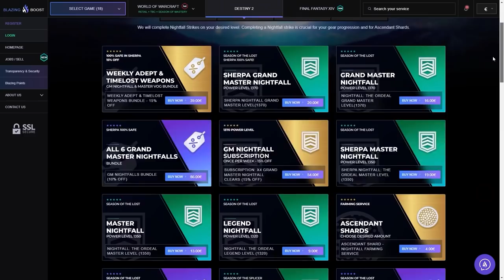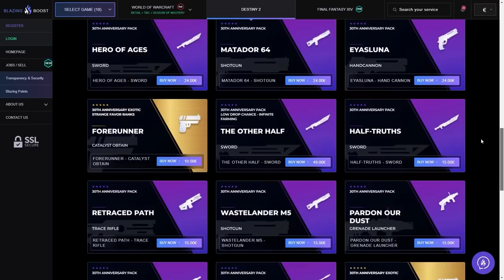TODOS los 3 COFRES y las 9 SALAS SECRETAS! - ARMAS ROJAS GARANTIZADAS (Voto del Discípulo) Destiny 2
0:00 Introducción
1:28 COFRE SECRETO nº1 - Entrada
2:20 COFRE SECRETO nº2 - Entre El Cuidador y Exhibición
4:10 COFRE SECRETO nº3 - FINAL
4:58 SALA nº1 - PIRÁMIDE
5:38 SALA nº2 - MANOS
6:11 SALA nº3 - OSCURIDAD
6:41 SALA nº4 - VIAJERO
7:11 SALA nº5 - TÍO y SOBRINO (xd)
7:44 SALA nº6 - LUZ
8:30 SALA nº7 - CUADRADO ROJO
9:12 SALA nº8 - GUARDIÁN / ESPECTRO
9:52 SALA nº9 - PUÑAL
10:36 COFRE SECRETO nº3 - FINAL (abierto)
11:59 Outro

► ¡Sígueme!
• Accesorios Gaming 10% dto. Código wildgamer
► Fuentes de información mencionadas en el video:
(Ninguna)

► Comunidad de PS4: TheWildGamers
► Videos que pueden interesarte:
• FINAL EXPLICADO! - EL TESTIGO! LA VERDAD! LA FORMA FINAL! EL COLAPSO! RHULK! IMMARU y MÁS! Destiny 2
• EL FIN DE GAMBITO! TOP GODROLL! NUEVOS DISCÍPULOS! DIÁLOGO SECRETO! DOBLE LOOT y NOTICIAS! Destiny 2
• VOTO DEL DISCÍPULO - GUÍA para PRINCIPIANTES! Guía con MAPAS! TRUCOS y MARCAS de TIEMPO! | Destiny 2
• BUNGIE HABLA del DLC ECLIPSE! SU CAMPAÑA! LA FORMA FINAL! OSIRIS y el FUTURO del JUEGO! | Destiny 2

💠MI PC:
• CPU: AMD Ryzen 7 5800X 3.8 GHz 8-Core Processor
• GPU/ Gráfica: Gigabyte GeForce RTX 3060 12 GB
• PLACA BASE: Asus ROG STRIX B550-F GAMING (WI-FI) ATX AM4
• CPU Cooler: Corsair H100i RGB PLATINUM 75 CFM
• Memoria RAM: Corsair Vengeance RGB Pro 32 GB DDR4-3200 CL16
• ALMACENAMIENTO: Samsung 970 Evo Plus 1 TB M.2-2280 NVME
• TORRE: Corsair iCUE 465X RGB ATX
• FUENTE: Corsair 850 W